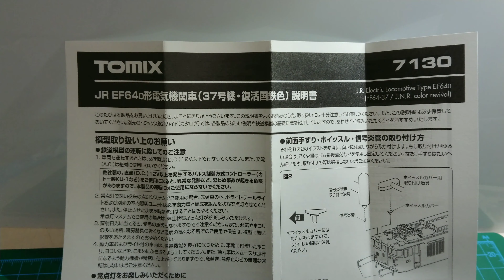【開封】TOMIX EF64-37 復活国鉄色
2019年2月22日に全般検査を受け国鉄色に戻った37号機。今回は3月26日に発売開始となったTOMIXのEF64-37を開封した。